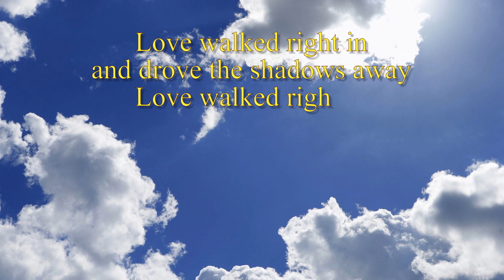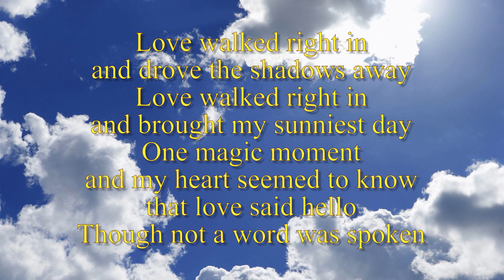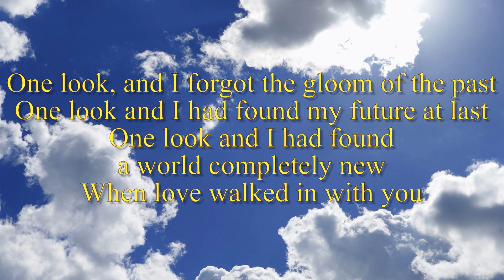Love Walked In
Words and music to Sing along.
From the Ultimate Jazz Fakebook.
Karaoke.